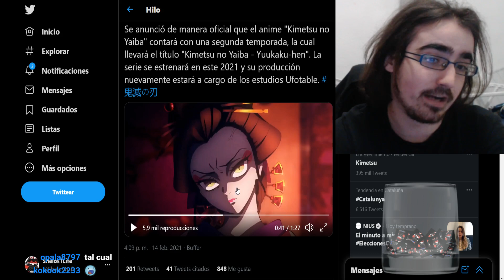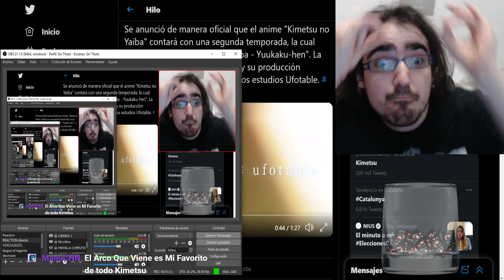EL TRAILER DE LA SEGUNDA TEMPORADA DE KIMETSU NO YAIBA ES HORRIBLE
LISTA DE PRECIO:
10 - 20 MINUTOS = 2€
20 - 30 MINUTOS = 4€ (comision base de lectura - MANGAS/MANHWAS/MAHUAS/NOVELAS)
30 - 45 MINUTOS = 6€
45 - 60 MINUTOS = 8€
60 - 90 MINUTOS = 10€
90 - 120 MINUTOS = 12 €
LISTA DE PRECIO DE REACCIONES YA HECHAS:
1€ por video (LECTURAS DE MANGA/NOVELAS 30 MINUTOS)
5€ por anime de 10-13 capitulos
10€ por anime de 21- 26 capitulos
2€ por pelicula

Baneare a todo aquel que haga esto:
1. Insultar (tanto a mi como a otros comentarios)
2. Hacer Spam (para eso esta Twitter)
3. Los que se crean superiores y vengan de listo sin insultar pero menospreciando
4. PONER ''DONDE PUEDO VER EL VÍDEO'' (lo pongo en la descripción o lo digo al inicio)
5. ¿PORQUE NO SE VE NADA? ¿SOLO VEO UNA IMAGEN? etc